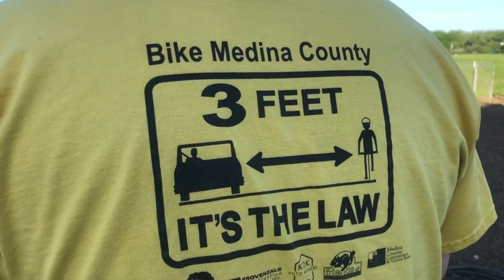Farm Vlog #13| How to tell if your goat is in heat & 1st time walking the baby goats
Let’s talk about does in heat! If you want to breed your doe, you must do so when she is in heat. This means it is important to be able to tell when you doe is in heat. In this video, I go through some of the signs of heat that our doe Party exhibits every month and it is very easy to see. Some goat are not as obvious. Our yearlings does, Sandy and Marigold, so far, have been impossible to tell when they are in heat. We hope to catch them in heat in the next few months to get babies in January from the two of them! The chickens have been leaving the garden alone so far! YAY! We also walked Irish, Parker, Scarlet, and Gamora for the first time together. The babies (Parker and Gamora) weren’t so sure at first, but they have it figured out now. Sandy and Marigold’s walk went much smoother. Trevar and I spend some quality time with Ruby Roundhouse, Killer of Men.

Welcome to Wild Wind Farm! We are a mother/daughter team of milkmaids to a herd of Nigerian Dwarf goats. We love to rides wild ponies, wrangle our flock of chickens, and create artisan soaps using our goat milk! My mom (Cindy) and I (Lauren) started making soap in January 2020 and we fell in love with the creative process and using our soap. Finally, we have a way to use up all the milk our little does give us!